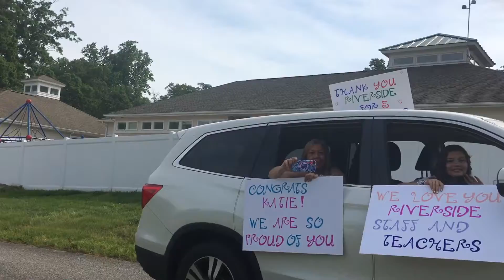Riverside 'Family Car Parade'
Thank you to everyone who turned out for today's Riverside School'Family Car Parade.' The support from all with a touchpoint to Riverside, who have persevered through this challenging year, was on full display. We are grateful for everyone's heartwarming words and acts of kindness.